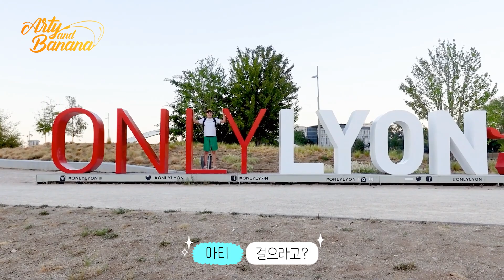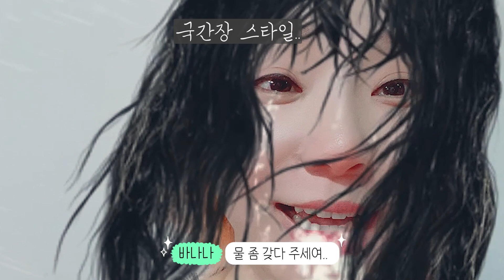ENG) 유럽 시월드